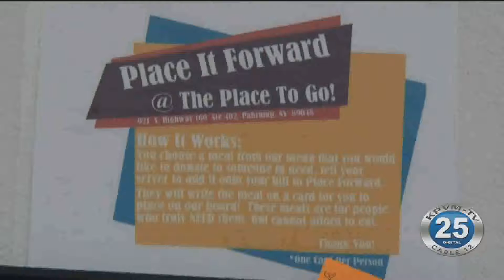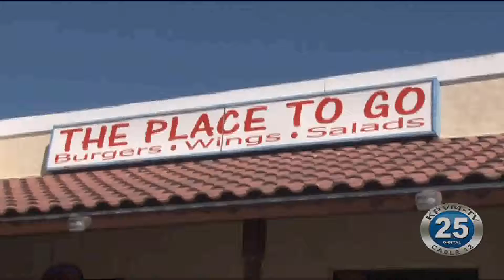11/04/2019 The Place To Go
A local eatery has decided to go one step further and help out those who may not have any extra cash to go out to eat.